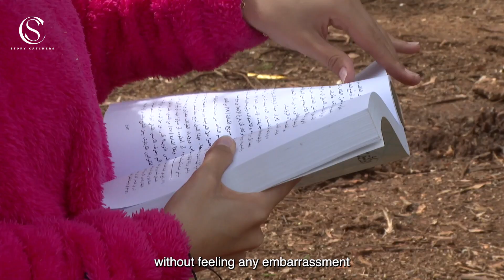LAW AND LACTOSE - STORY CATCHERS!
تحطيم الصور النمطية: ميشيل، راعية البقر التي أصبحت محامية! 💥💼🐮 | تمكين المرأة واستثمار الإمكانات! 🌟🔥"

استعد للانبهار برحلة ميشيل الاستثنائية! 🌟 ليست مجرد راعية بقر موهوبة، بل هي أيضًا تحقق طموحها في أن تصبح محامية في المستقبل. تتألق قدرات ميشيل المتعددة حيث تتوازن دراسة القانون عن بُعد مع رعاية البقر في إحدى المزارع المحلية. ولكن هذا ليس كل شيء!

استعد لمشاهدة قصة ميشيل المشوقة تكشف أمامك وتجذب الملايين على تيك توك. تؤمن بقناعة قوية بأن كل فتاة تستحق فرصًا متساوية في سوق العمل، وأن النجاح يكمن في وضع الأهداف والإصرار وتبني العزيمة الإيجابية. مع طاقتها المعدية، تشجع أصدقاءها ومتابعيها على الشروع في رحلاتهم الخاصة المذهلة، مهما كانت التحديات.

انضم إلى مجتمع ميشيل المتزايد من الأفراد الملهمين الذين لا يمكنهم الحصول على ما يكفي من تجاربها الرائعة. استعد لمغامرة تلهم الإعجاب وتتجاوز التوقعات والسلبية. 🌟✨

هل أنت مستعد للحصول على الدفع والترفيه والتمكين؟ 🎉🔥 لا تفوت فرصة الانضمام إلى الظاهرة الفيروسية لميشيل، من راعية بقر إلى محامية. 🤩💖

"From Cowgirl to Lawyer: Michelle's Extraordinary Journey to Success! 💪💼🐮 | Motivation, Inspiration, and Unstoppable Determination! 🌟🔥"

Get ready to be amazed by Michelle, the ultimate multi-talented powerhouse! 🌟 While studying law remotely, she spends her days tending to cows on a local farm. But that's not all! Michelle has decided to share her incredible story with the world through TikTok, and it's taking the internet by storm! 🌍🚀

Discover how Michelle breaks stereotypes and proves that girls can do anything guys can do. Success is all about setting goals, staying determined, and banishing laziness. She's here to inspire you to follow your dreams and ignore the negativity that holds you back. 💪✨

Join Michelle's growing community of friends and followers who are captivated by her amazing journey. Tap into her secret to success, as she describes it as nothing short of extraordinary. Don't let negative comments deter you from reaching your full potential—keep pushing forward! 🙌

Are you ready to be motivated, empowered, and entertained? 🎉🔥 Don't miss out on Michelle's awe-inspiring adventure from farm life to law school. 🤩💖